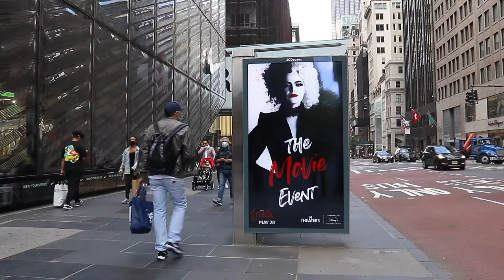Disney's Cruella on CDN and our street furniture in NYC, Chicago, and San Francisco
The Cruella campaign is running across multiple JCDecaux markets, just in time for its premiere.